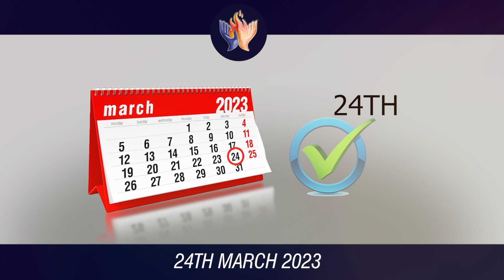HAPPY WOMEN OF GOOD TIDINGS BIBLE CHURCH